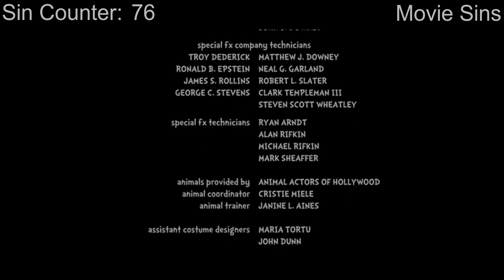Everything Wrong With The Cat in the Hat in 8 Minutes or Less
I’m sure we all are familiar with The Cat in the Hat, the well-known children’s book written by Dr. Seuss. As Dreamworks Pictures must’ve thought it was okay to turn this into a live action film, they acquired film rights. It was released, and it was awful. One major problem is that the film relies on adult-oriented humor far too much, and this comes off as an insult. I see why no more Dr. Seuss live-action adaptations came to fruition.